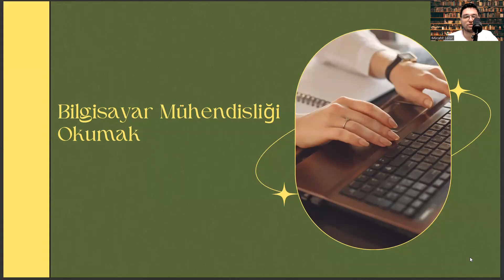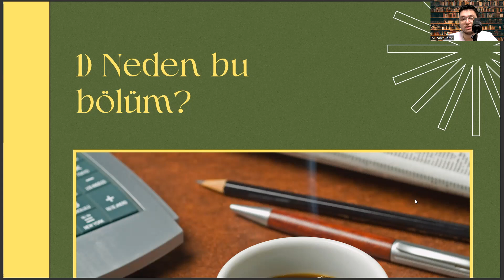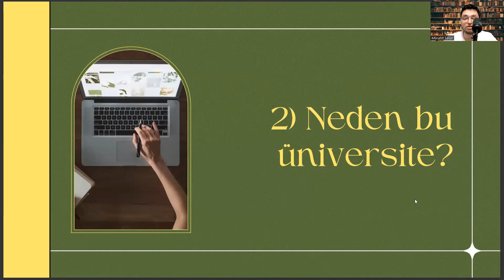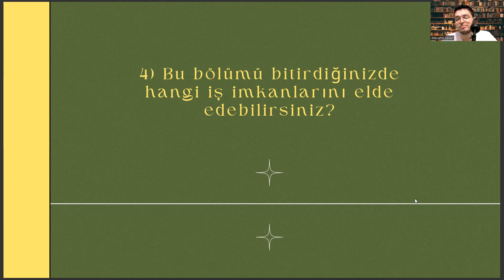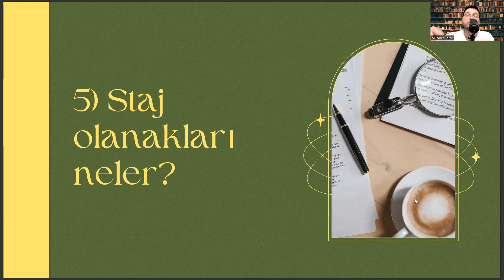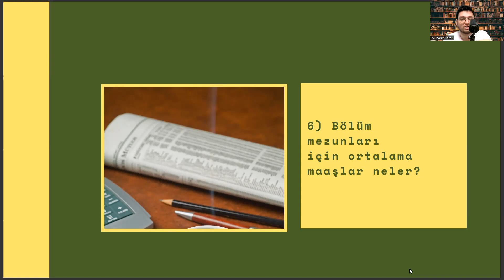Kadir Has Üniversitesi - Bilgisayar Mühendisliği | Bilgisayar Mühendisliği İş İmkanları,Maaş, Staj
bilgisayar programcılığı 2 yıllık taban puanları 2022 , bilgisayar programcılığı maaş 2022 , tyt puan hesaplama 2022 , bilgisayar programcılığı 2022 taban puanları , bilgisayar mühendisliği taban puanları 2022 , anadolu üniversitesi bilgisayar programcılığı dersleri , 2 yıllık açıköğretim bölümleri , bilgisayar programcılığı önü açık mı , bilgisayar programcılığı dgs ile geçiş bölümleri , yks sonuçları , dış ticaret bölümü , bilgisayar programcılığı staj yerleri , yatay geçiş nedir , aöf bilgisayar programcılığı çıkmış sorular , bursa uludağ üniversitesi bilgisayar programcılığı , sözel bölümler , 2 yıllık açıköğretim bölümleri ve puanları , anadolu üniversitesi açıköğretim , bilgisayar programciliği taban puanları , anadolu üniversitesi açıköğretim bölümleri , bilgisayar programcılığı 2 yıllık taban puanları 2021